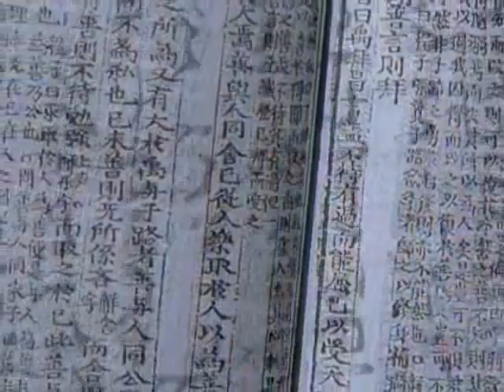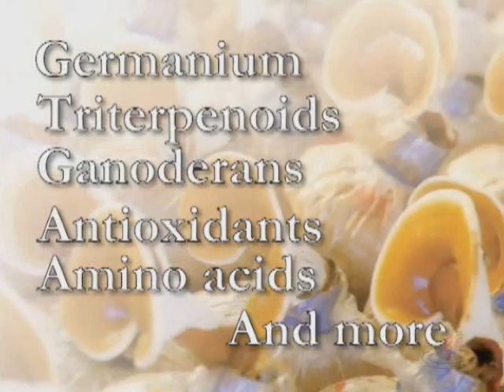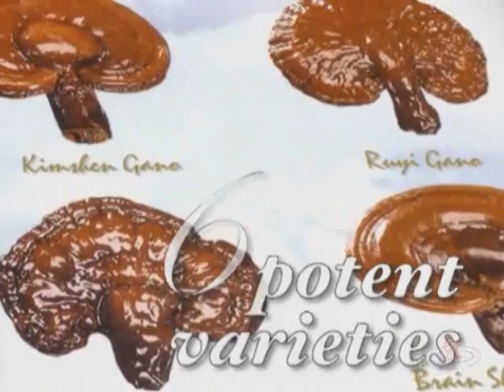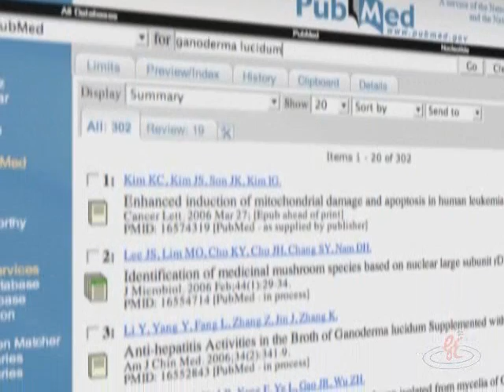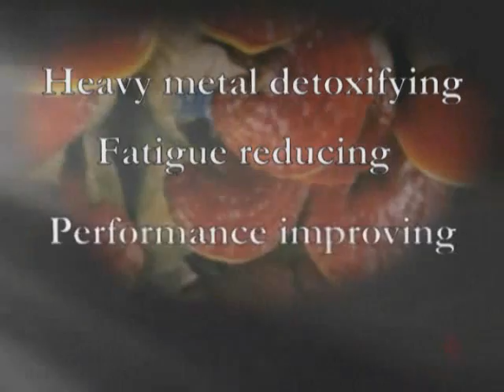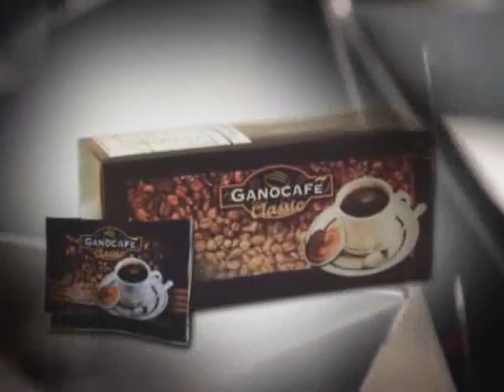Ganoderma - Science Uncovers Negative Results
Ganoderma is a genus of polypores which grow on wood and includes over 250 species, many from tropical regions. Because of their extensive use in traditional Asian medicines, and their potential in bioremediation, they are a very important genus economically. Ganoderma can be differentiated from other polypores because they have a double walled basidiospore

The genus was named by Karsten in 1881. Members of the family Ganodermataceae were traditionally considered difficult to classify because of the lack of reliable morphological characteristics, the overabundance of synonyms, and the widespread misuse of names.[3][4] Until recently, the genus was divided into two sections - Section Ganoderma with a shiny cap surface (like Ganoderma lucidum) and Elfvingia, with a dull cap surface, like Ganoderma applanatum. Phylogenetic analysis using sequence information derived from mitochondrial SSU rDNA, have helped to clarify our understanding of the relationships amongst Ganoderma species. The genus may now be divided into six monophyletic groups:

G. colossus group
G. applanatum group
G. tsugae group
Asian G. lucidum group
G. meredithiae group
G. resinaceum group
In 1905, American mycologist Murrill delineated the genus Tomophagus to accommodate the single species G. colossus (then known as Polyporus colossus) which had distinctive morphological features that did not fit in with the other species. Historically, however, Tomophagus has been generally been regarded as a synonym for Ganoderma. Nearly a century later, phylogenetic analyses vindicated Murrill's original placement, as it has shown to be a distinct taxonomically appropriate genus.

Ganoderma Industry
Ganoderma are wood-decaying fungi with a cosmopolitan distribution, and can grow on both coniferous and hardwood species. They are white-rot fungi, and have enzymes have allow them to break down wood components such as lignin and cellulose. There is significant research interest in trying to harness the power of these wood-degrading enzymes for industrial applications such as biopulping or bioremediation.

Ganoderma
Several species of Ganoderma have been used in traditional Asian medicines for thousands of years. Collectively, the Ganoderma are being investigated for a variety of potential therapeutic benefits:

anticancer effects
immunoregulatory effects
antioxidant activities
liver-protecting effects
hypoglycemic effects
antibacterial effects
antiviral effects
antifungal effects
reducing blood cholesterol
inhibiting blood vessel regeneration (angiogenesis)
antifibrotic effects
protection against radiation-induced damage
reducing lower urinary tract symptoms
increasing endurace for vigorous exercise

Ganoderma applanatum - Also known as the Artist's conch
Ganoderma pseudoferreum - Responsible for the root rot of cacao, coffee, rubber and tea trees
Ganoderma lucidum - Also known as Reishi or Lingzhi
Ganoderma philippii - A plant pathogen
Ganoderma tsugae - A polypore which grows on conifers, especially hemlock; thus the common name, Hemlock varnish shelf. Similar in appearance to Ganoderma lucidum, which typically grows on hardwoods.